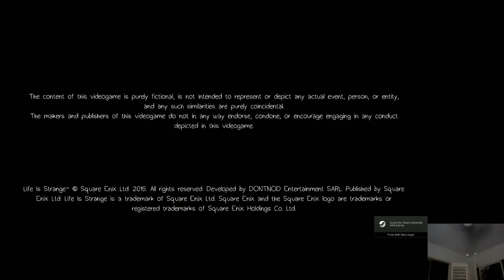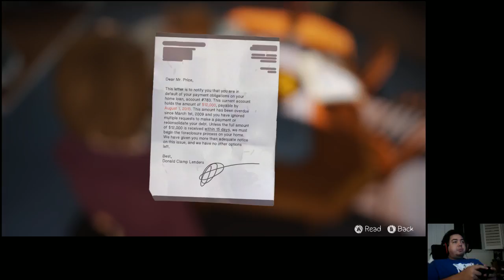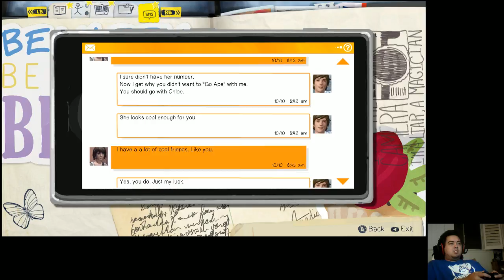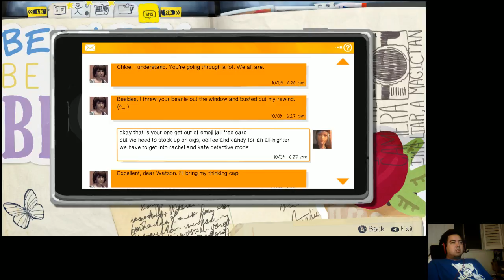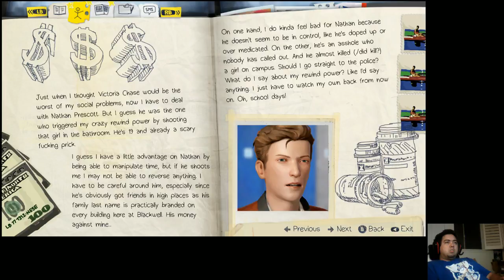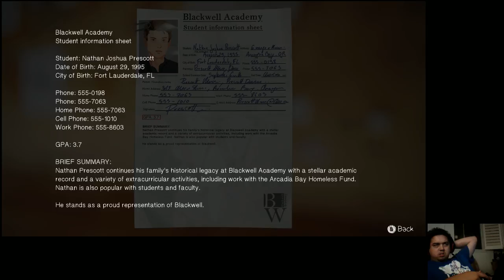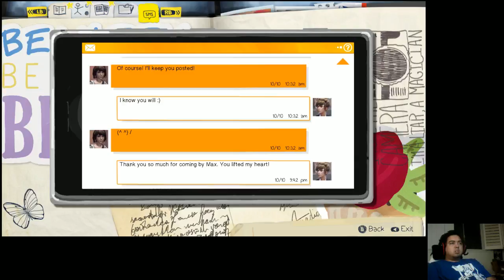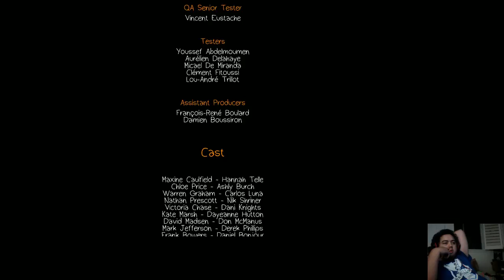Life is Strange - Episode 4